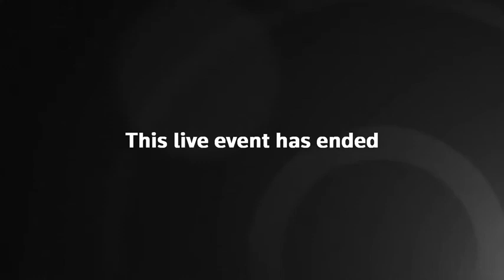June 4, 2020 Reuters Protests continue in Washington, D C , triggered by the death of George Floyd